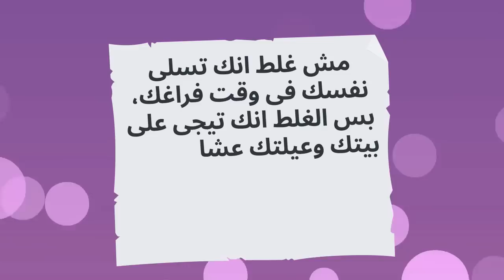دخلت جروبات علي الفيس بوك كلها ستات وعلموني اعمل ايه مع جوزي لما اكون عايزه 🤦‍♀️🤦‍♀️